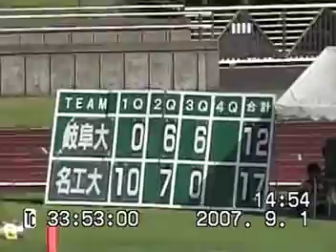【2007東海学生アメフト】岐阜大学 v.s. 名古屋工業大学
2007年9月1日13:30 K.O.  ＠大垣浅中公園陸上競技場
2007東海学生アメリカンフットボールリーグDiv.2 Aブロック 第1節
岐阜大学　18 - 17　名古屋工業大学

岐阜大学アメリカンフットボール部　PHANTOMS
Gifu Univ. American Football Team PHANTOMS
〒501-1132
岐阜市折立野寄315番3 牧野機工ビル2F北
岐阜大学アメリカンフットボール部クラブハウス